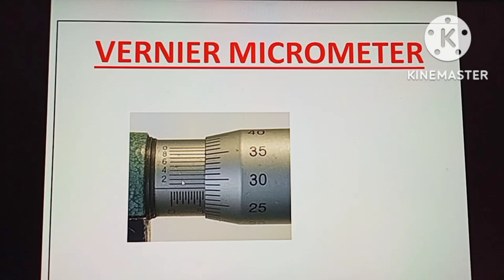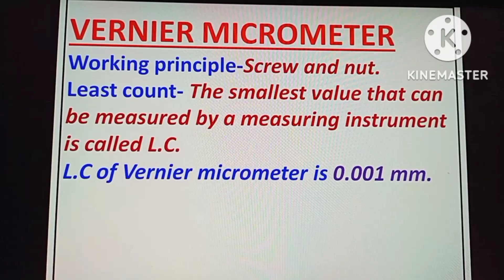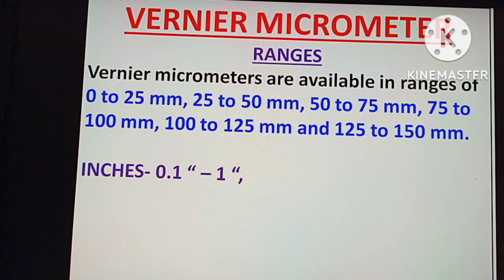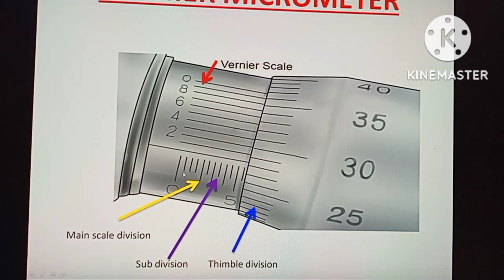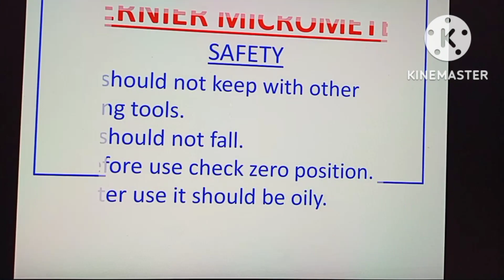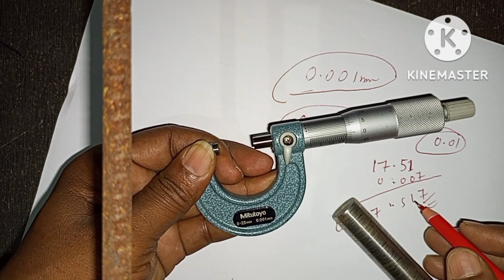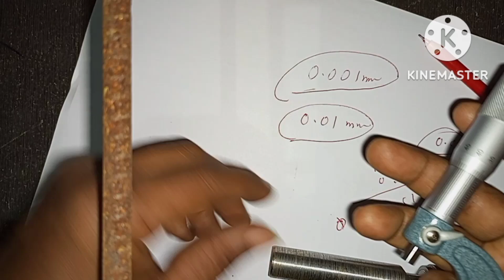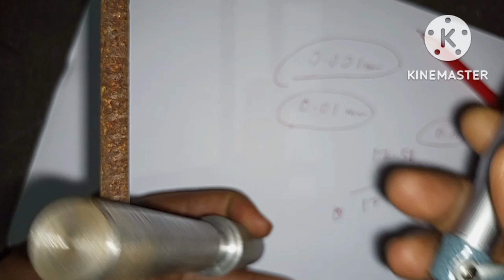VERNIER MICROMETER, 10 मिनट में मापना सीखें। ITI DIPLOMA ENGINEERING MACHINIST ALL TECHNICAL.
VERNIER MICROMETER, 10 मिनट में मापना सीखें। आईटीआई डिप्लोमा इंजीनियरिंग मशीनिस्ट सभी तकनीकी